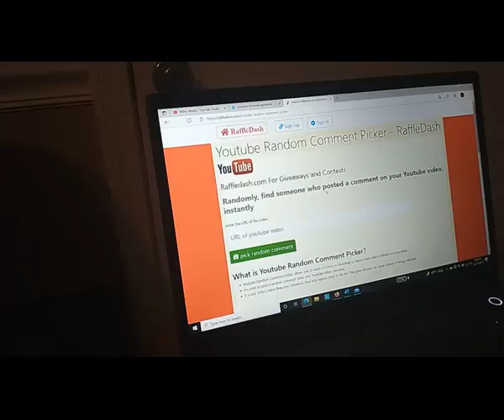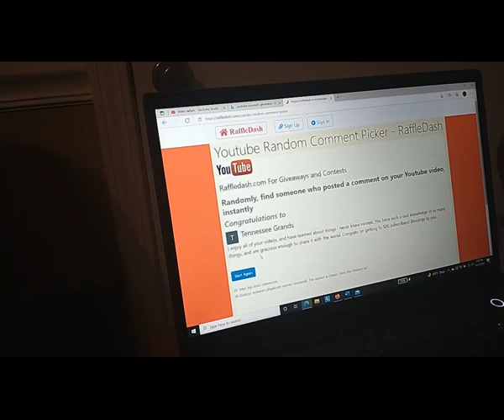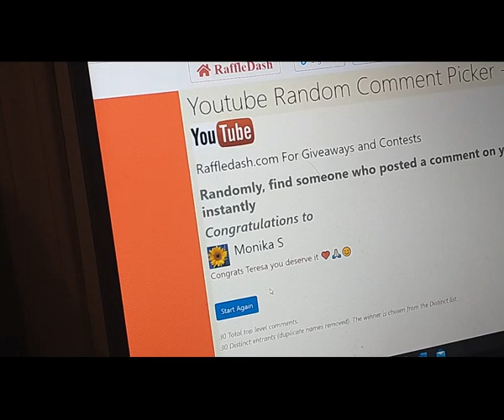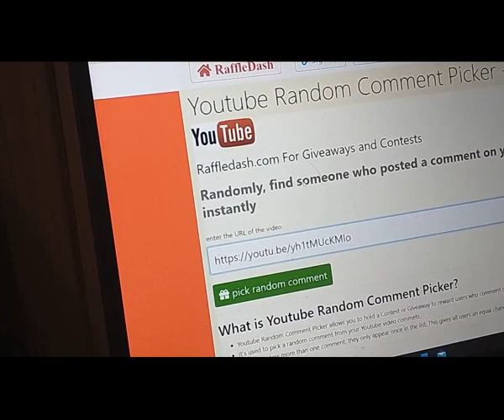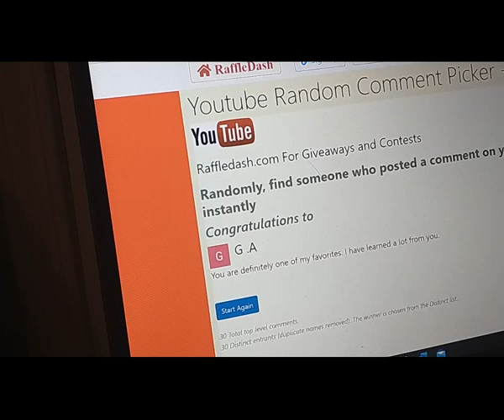500 Subscribers Blessings Giveaway Winners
Hello and welcome to Old Ways Gardening and Prepping. 🍀

Would like to Congratulate the Blessings Winners 🎈

Tennessee Grands - 1 Elderberry Tincture

Monika S. - 1 Elderberry Tincture

G.A. - 1 Elderberry Tincture & 1 Usnea Tincture

Blessings,
Teresa